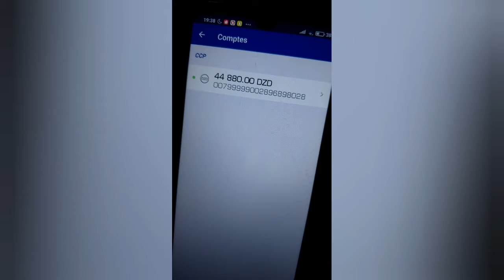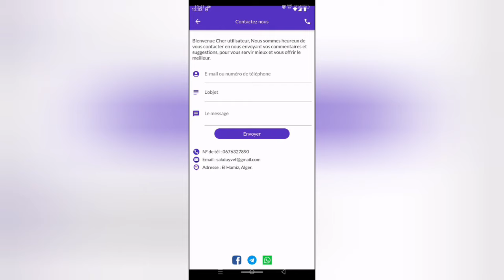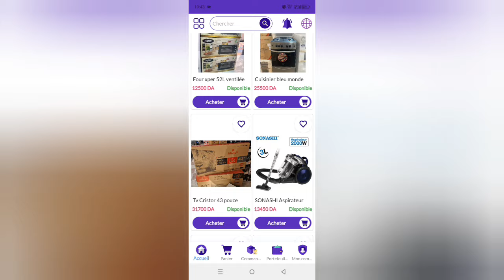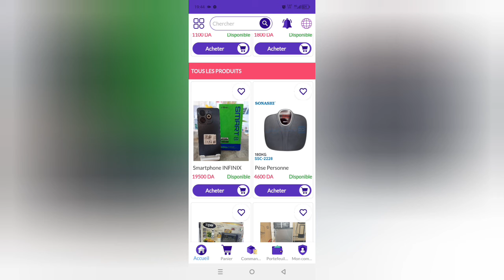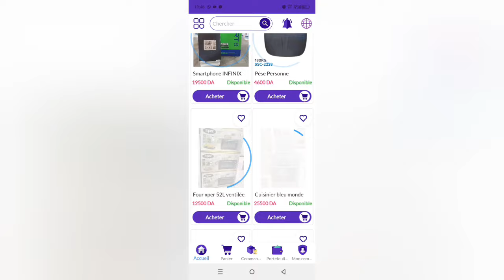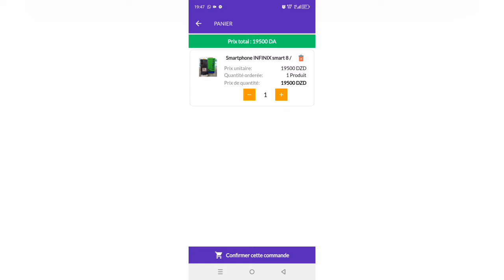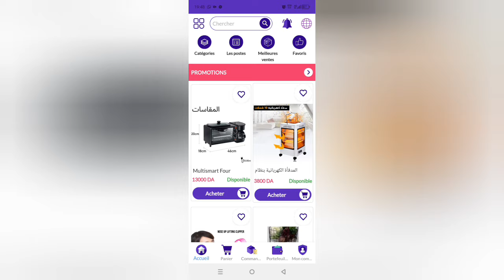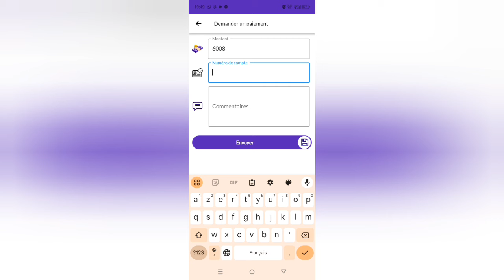كيفاش ربحت 4 ملاين سنتيم في اسبوع من تطبيق ليفراي ستور 🤑 لكل الجزائريين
السلام عليكم أصدقائي في فيديو اليوم أقدم لكم كيفاش ربحت 4 ملاين سنتيم في اسبوع من تطبيق ليفراي ستور 🤑 لكل الجزائريين